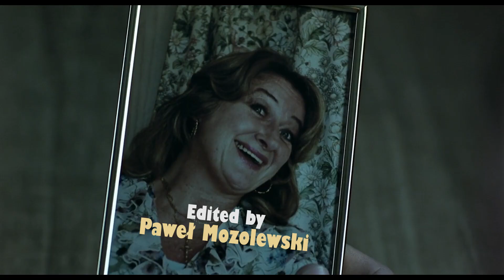Guy Ritchie Movies - Tribute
What I love about Guy Ritchie's movies that's they are highly dynamic, and include lot of cuts with explicit montage effects. They aren't only comedy gangster movies, but I view them as plot mash-ups, mostly his first ones.

Movies included:
"Lock, stock and Two Smoking Barrels", 1998
"Snatch", 2000
"Swept away", 2002
"Revolver", 2005
"Rock'N'Rolla", 2008
"Sherlock Holmes", 2009
"Sherlock Holmes: A Game of Shadows", 2011
"The Man from U.N.C.L.E.", 2015
"King Arthur: Legend of the Sword", 2017
"The Gentlemen", 2019
"Aladdin", 2019
"Wrath of Man", 2021

Edited by Paweł Mozolewski